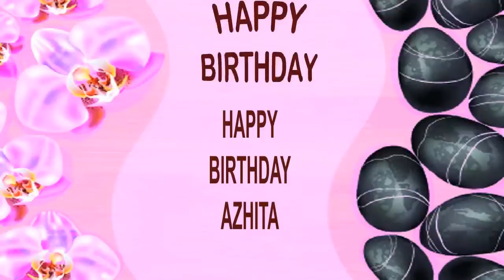Azhita SPA - Happy Birthday